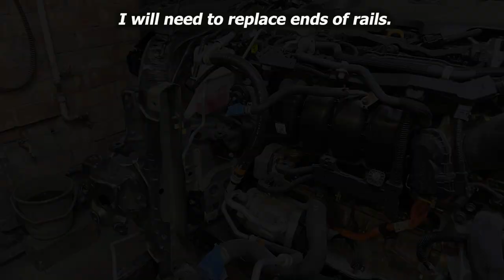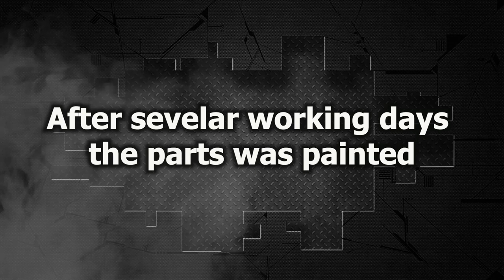Toyota Camry 2020. The front end restore. Ремонт переда.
Hello. This car is made logical. After damage to the front, you can replace the beginning of the rails, but to replace the radiator support, you need to try everything on, it is not adjustable. Watch the video and see for yourself.
Привет. Этот автомобиль сделан логично. После повреждения передка можно заменить кончики лонжеронов, а вот для замены телевизора нужно все примерить, он не регулируется. Посмотрите видео и убедитесь в этом сами.